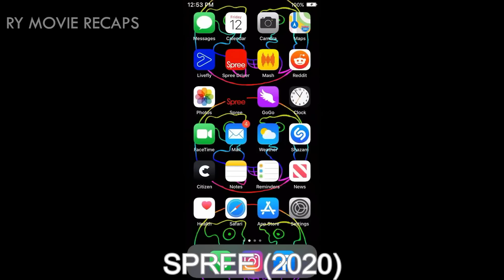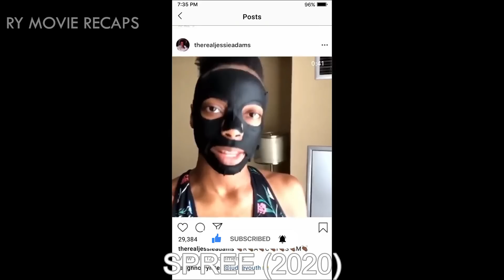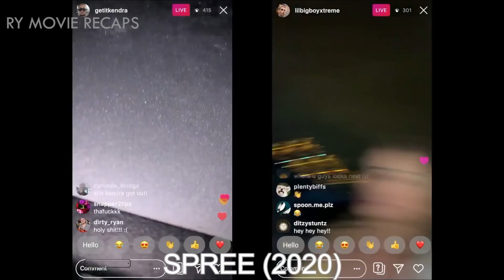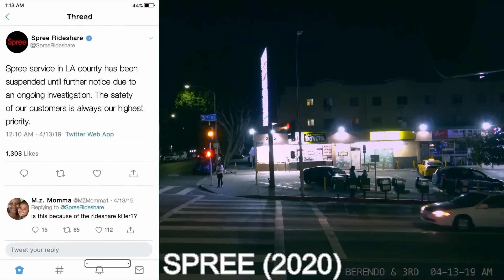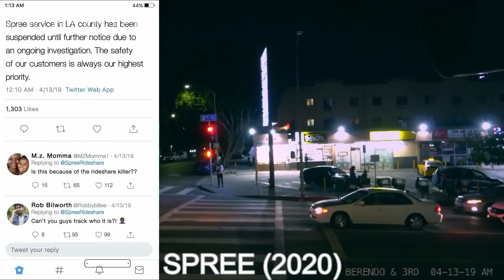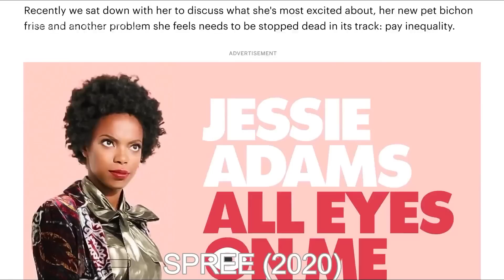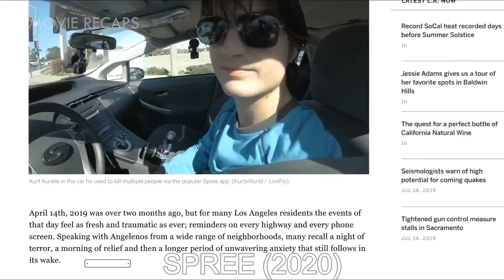VLOGGER PUMAPATAY PARA DUMAMI ANG VIEWS AT SUMIKAT DAHIL ..... | TAGALOG MOVIE RECAPS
MOVIE TITLE: SPREE (2020)

TAGALOG RECAP

pink movie
mystery recap
mystery recapped
coryxkenshin
movie commentary
movie recap
movie review
movie trailers
movie summary
movie recapped
movie reaction
story recap
cinema summary
dead meat
foundflix
movie recaps
fast films
pink movies
daniel cc
story recapped
movies explained
Pinoy Recap
Tagalog Movie Recap
Recap tinagalog
Ricky tv
RTIA
Raffy Tulfo in Action
Raffy Tulfo
Kmjs
Kapuso mo Jessica Soho
Jessica Soho
Movie Recap
Recap Maharlika
kai recap
Pinoy Movie Recap Story
recap king